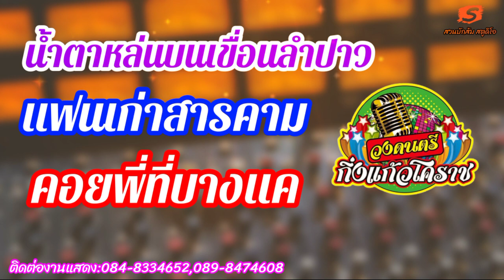[ซาวด์แน่นๆ เบสหนักๆ] น้ำตาหล่นบนเขื่อนลำปาว [COVER VERSION] กิ่งแก้ว โคราช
วงดนตรีกิ่งแก้ว โคราช
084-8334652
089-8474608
สวนบักส้ม สตูดิโอ
รับโปรโมท วงดนตรี ปี่พาทย์ เวที เครื่องเสียง รถแห่ ทั่วราชอาณาจักร